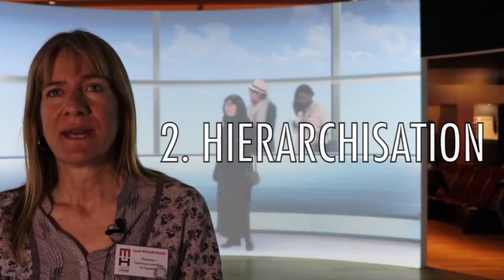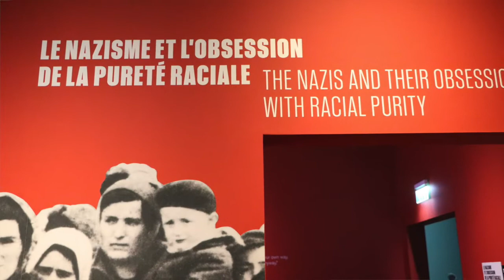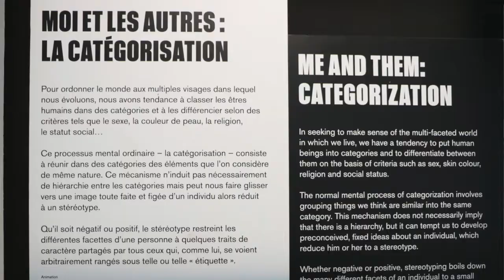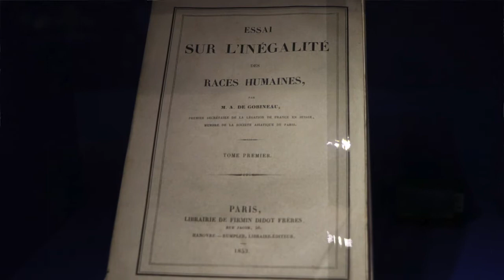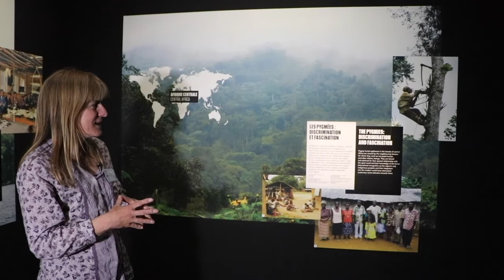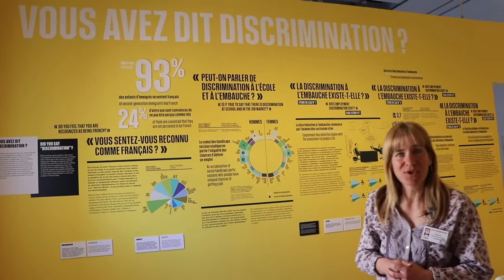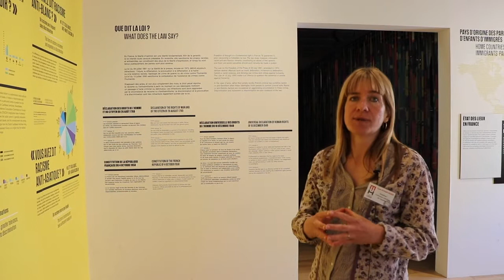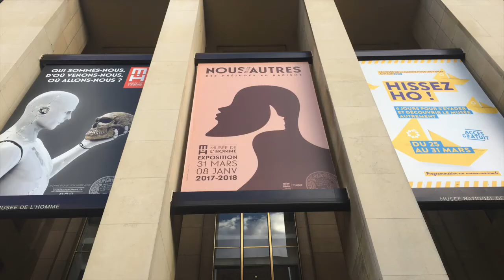[Visite privée] Nous et les autres au musée de l'Homme avec Carole Reynaud-Paligot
Quels mécanismes conduisent au rejet des "autres" et au racisme ?
Visite exceptionnelle de l'exposition "Nous et les autres, des préjugés au racisme" avec Carole Reynaud-Paligot, historienne et commissaire de l'exposition
Musée de l'Homme (Paris) du 31 mars 2017 au 8 janvier 2018